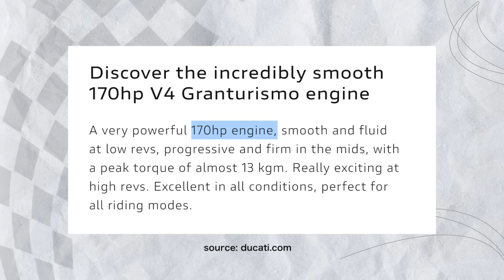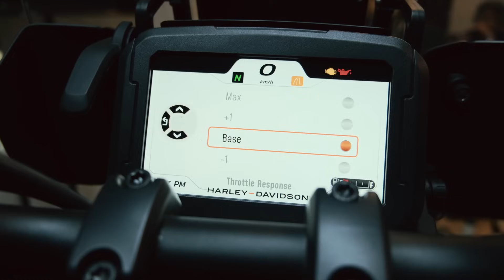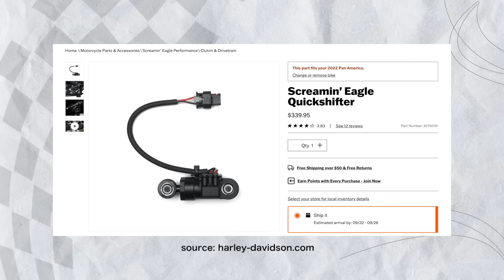DUCATI MULTISTRADA & BMW GS HARUS SIAP-SIAP LAWAN HARLEY SEHARGA ALPHARD INI‼️Pan America